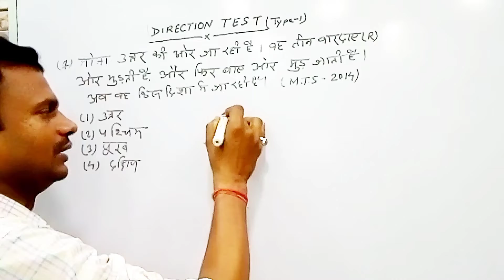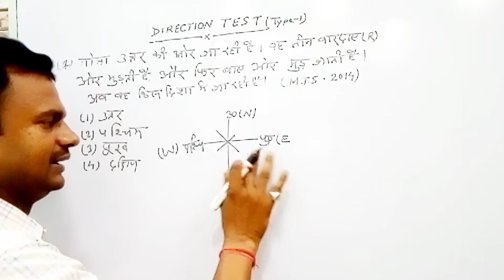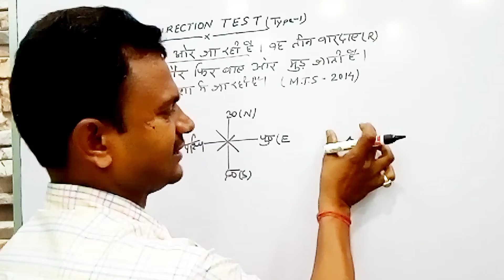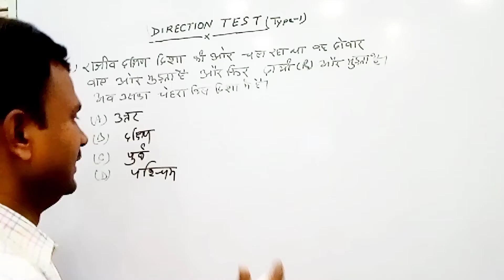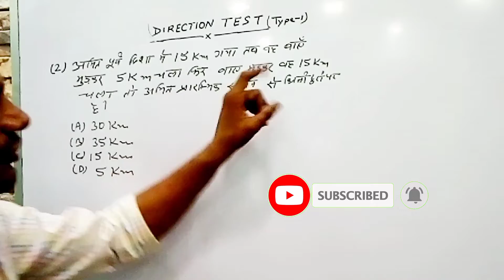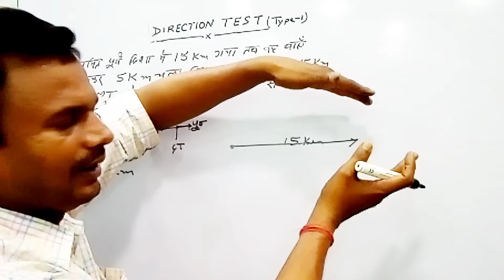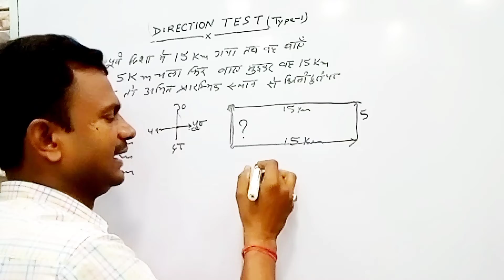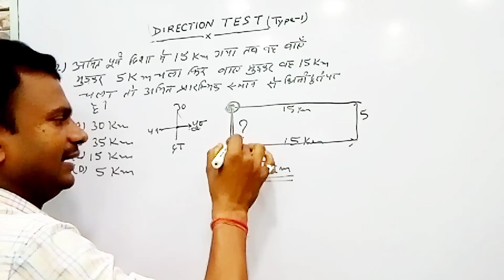दिशा परीक्षण (Directions Test)//Short cut tricks// All competitive Exams SSC CGL SSC-GD MTS CHSL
दिशा परीक्षण(Direction Taste)
Directions IQ
Directions Test
Directions Test Zero level se
Reasons Test Tips
Reason Trick Concept
Reason Trick Solution
Directions Test Zero level se Hero
Sagir Ahmed Reason Trick Concept
Directions Test Short cut solution
Short cut tricks Directions Test
Best concept Directions Test
Zero lavel to Hard lavel
Directions Test Short tricks
Directions Test Short abc
Directions Test best short cut
Directions Test Lucent's
Lucent Directors Test
Directions 4side
Four directions Test
Tipe 1 Directions Test
very nice Tricks Directions Test
Easy tricks Directions Test
Starting Directions Test
East Directions
South Directions
North Directions
West Directions Test
All competitive Exams SSC CGL SSC-GD RRB-NTPC Group-D RPF SSC-GD MTS Army's Group-D RPF constable Bank RRB Army Exam Repeated Questions Solution
All School Entrance Examination Naterhat Naboday Sanike school Intrance Exams Reasoning question Solution
With Best Solution & Tricks Concept
Direction Test
Reasining Test Trick Concept
Distance & Directions
IQ Directions Test Short cut tricks